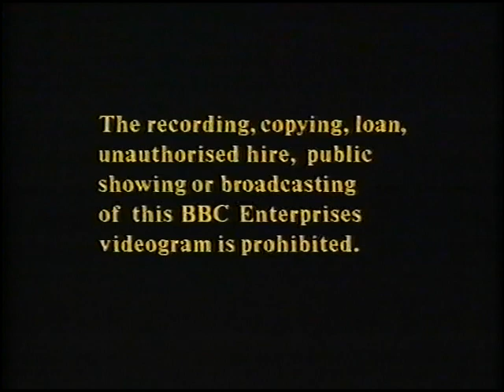Original VHS Opening & Closing: Watch with Mother - The Next Generation (UK Retail Tape)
Here are the Titles From My 1989 UK VHS of Watch with Mother - The Next Generation

Opening:
1. BBC Video Warning Screen
2. BBC Video Logo
3. Also Available From BBC Slide From "Watch with Mother, Andy Pandy, Bill & Ben Flower Pot Men from BBC Video, and Two Video Releases of The Herbs Videos from Tempo Video"
3. Watch with Mother - The Next Generation Title Card
4. Tales of the Riverbank Intro

Closing:
1. Barnaby Credits
2. BBC Video Closing Ident
3. BBC Video Warning Screen (still)